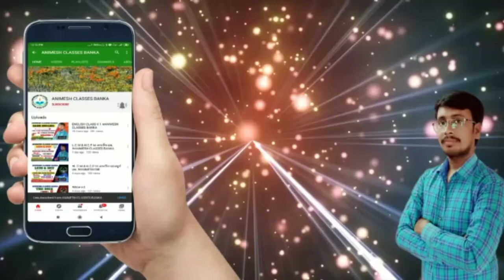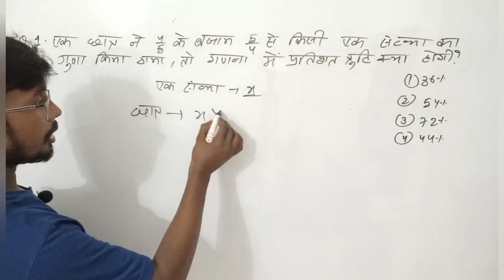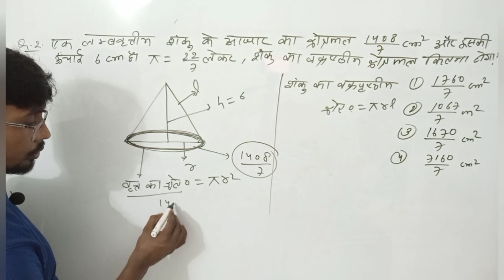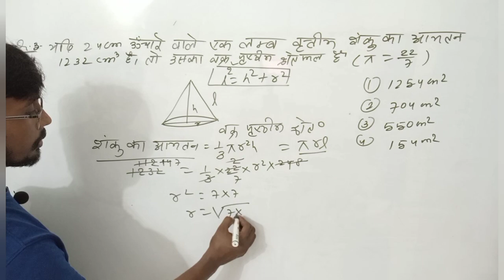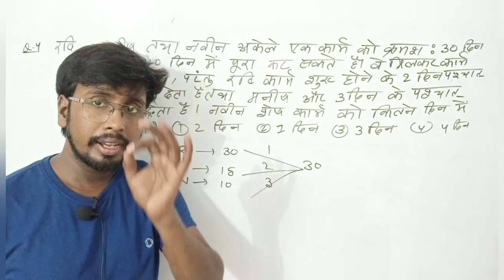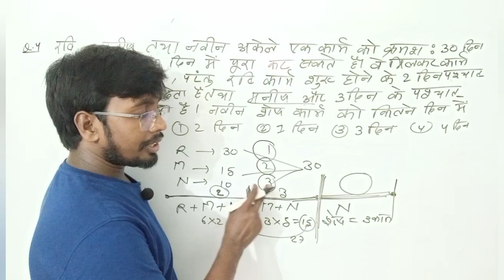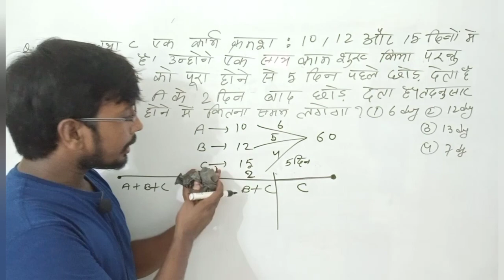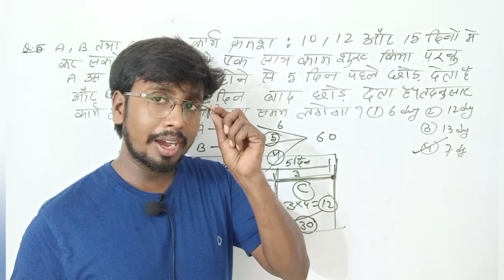Solved//SSC GD 2021 EXAM ANALYSIS (VOLUME-11)